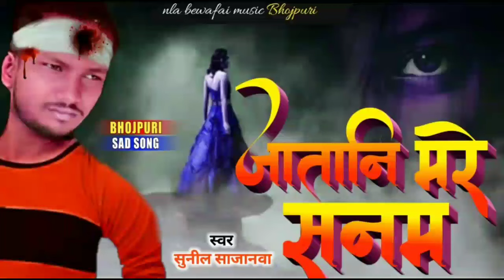आ गेया sunil sajanwa का तेजी से वाॅयरल बेवाफाई सौंग ja tani mare sanam जा तानी मरे सनम bewafai